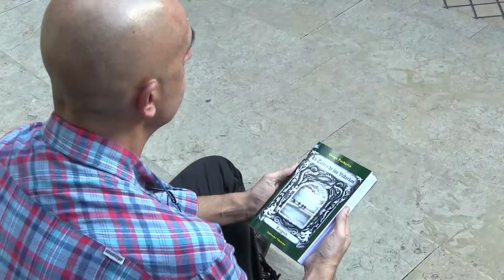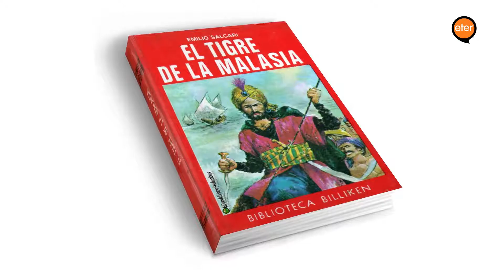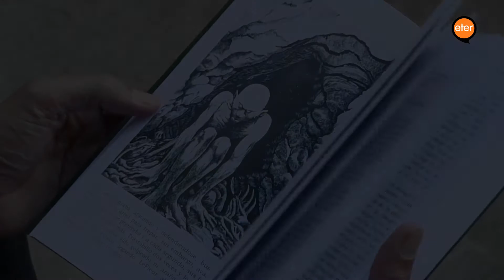Diego Furbatto: un escritor del under medieval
Historia en primera persona del escritor Diego Furbatto y sus pasos dentro de la literatura fantástica. La lucha por convertir su pasión en su trabajo diario. La elección de sus personajes y mundos de fantasía, para dar forma a cada una de sus historias medievales.
Producción Periodística:
Julieta Rawe; Daniela Contaldo; Romina Almerich; y María Laura González.